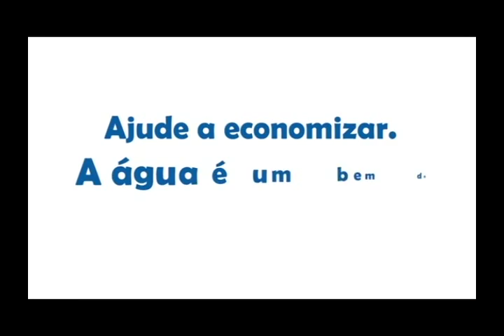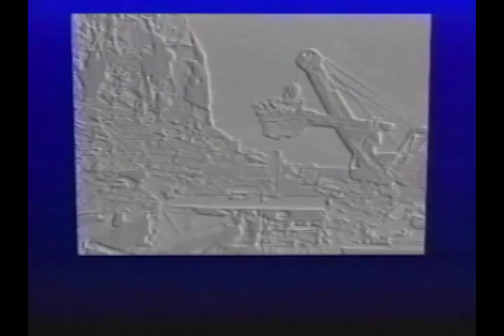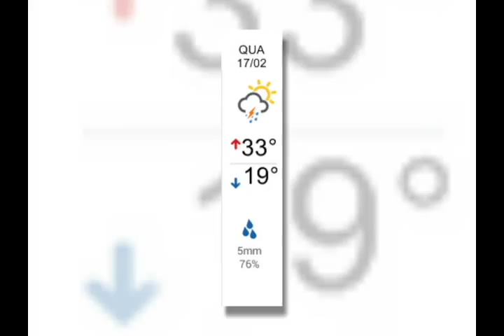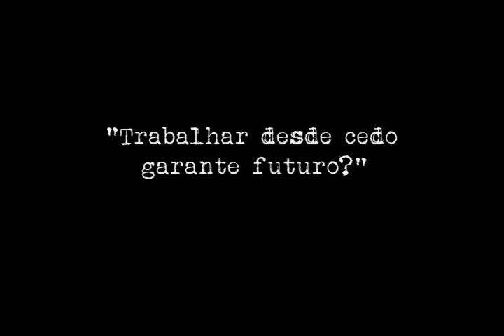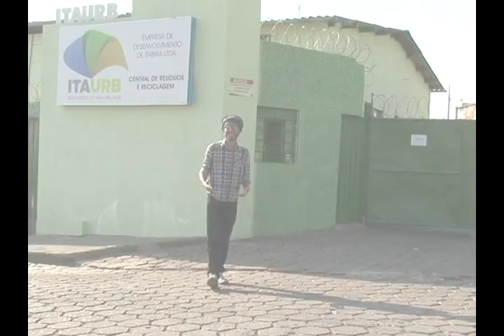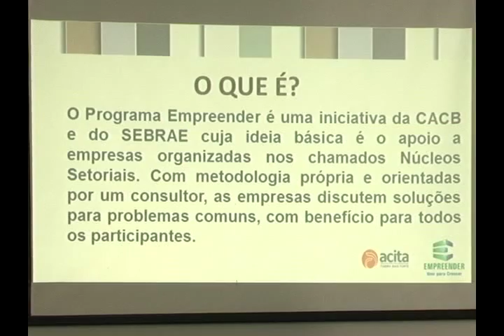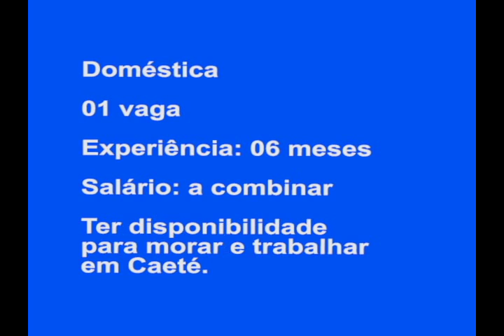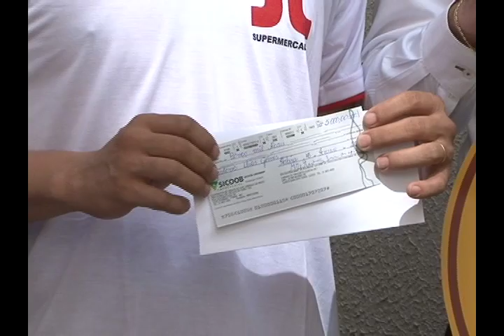TV CULTURA ITABIRA-Jornal 16 02 2016